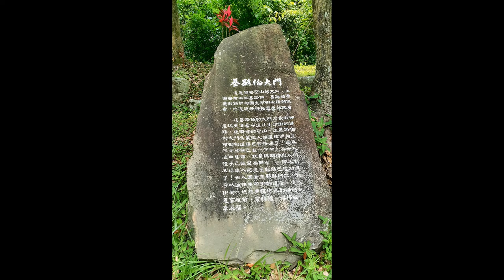錫安山之旅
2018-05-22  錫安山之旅